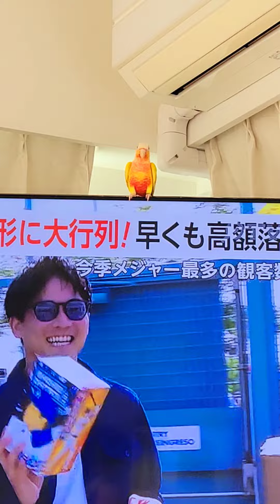2024年8月17日(2)